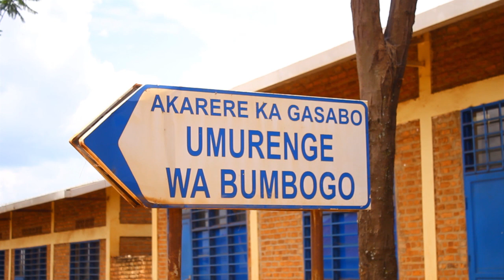Bumbogo: abapakuruye ibiryo mu murenge wa Bumbogo baratabaza nyuma yo kubura ubishyura